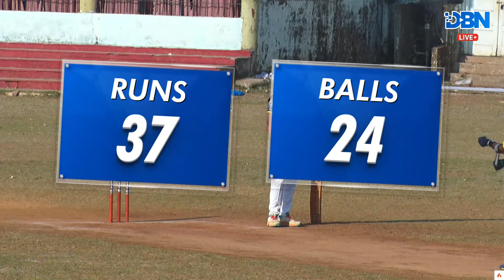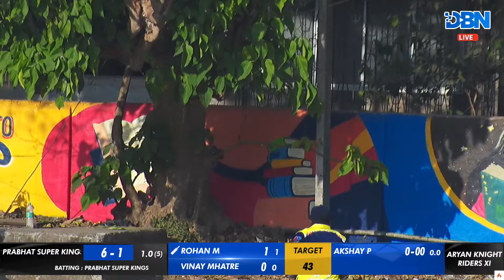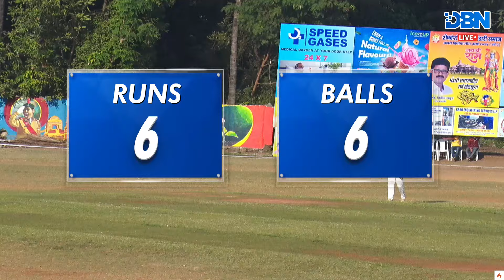DAY 2 || MATCH NO 6 || PRABHAT SUPER KINGS XI VS ARYAN KNIGHT RIDERS XI || BPL || DBN LIVE